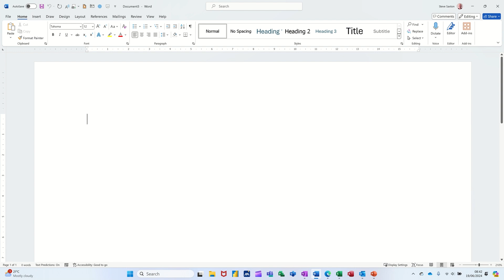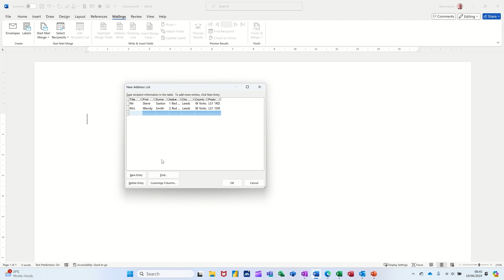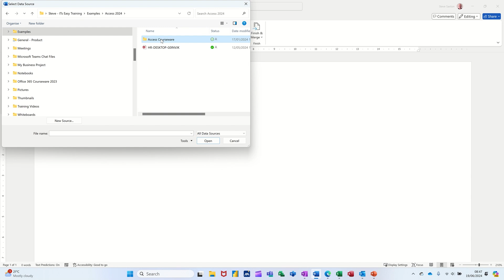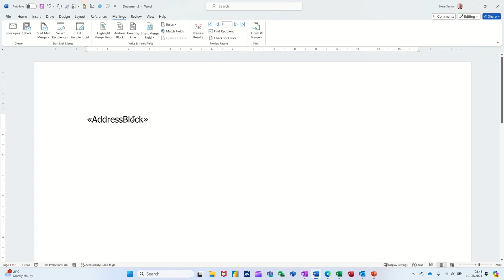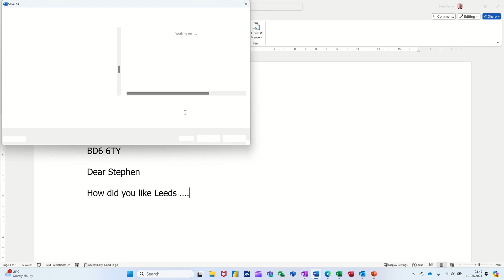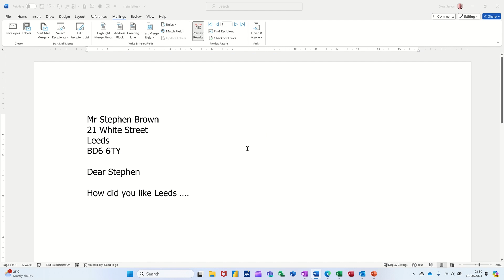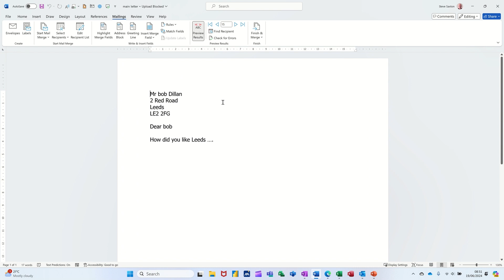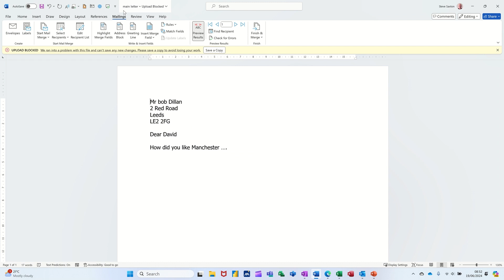Start Mastering Mail Merge in Microsoft Word Today!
Mail merge is a powerful feature in Microsoft Word that allows you to create a batch of documents that are personalised for each recipient. These documents can be letters, labels, envelopes, or emails. The process involves three main components: the main document, the data source, and the merge fields.

1. Main Document: This is the template for your letters, labels, or emails. It contains the static content that will be the same for each recipient, such as the body of a letter or the layout of a label.

2. Data Source: This is where the personalised information for each recipient is stored. The data source can be an Excel spreadsheet, an Access database, or another Word document. Each row in the data source represents a different recipient, and each column represents a different piece of information, such as name, address, or email.

3. Merge Fields: These are placeholders in the main document that will be replaced with information from the data source. For example, you might have a merge field for the recipient's name, which will be replaced with the actual name from the data source when the mail merge is performed.